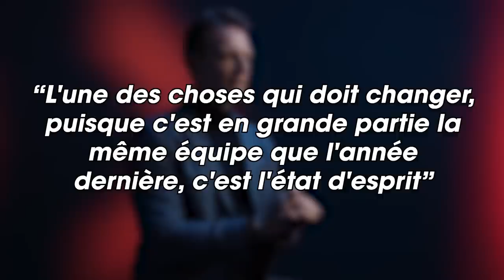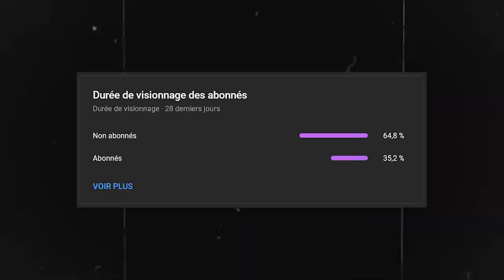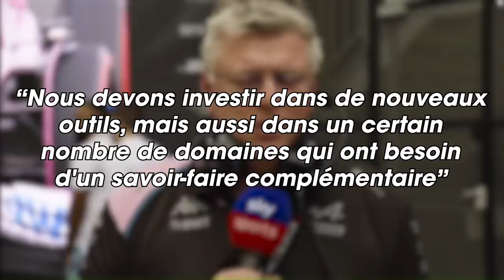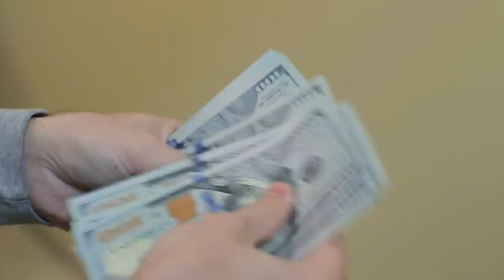🔵 Il faut qu’on parle de ce qui se passe chez Alpine en ce moment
En marge du Grand Prix de Miami, Laurent Rossi, le patron d'Alpine, a tenu des propos particulièrement durs sur son écurie. "Amateurisme", "Trop d'excuses", "Manque d'excellence opérationnelle" : des termes forts, qui désignent une performance globale en-dessous de ses attentes.

Pourquoi a-t-il tenu ce genre de propos ? Peut-on s'attendre à une révolution chez Alpine ? Le poste d'Otmar Szafnauer est-il en danger ? J'analyse ça dans cette vidéo :)

Chapitres :
00:00 Intro
01:37 Laurent Rossi vs. Otmar Szafnauer
08:44 Outro

Si tu vois cette description, écrit "Fernando Alonso" en commentaire.

Alpine F1, Alpine F1 Team, Laurent Rossi, Otmar Szafnauer, Esteban Ocon, Pierre Gasly, Formula 1, F1, Formule 1